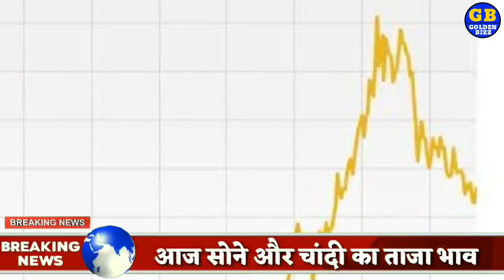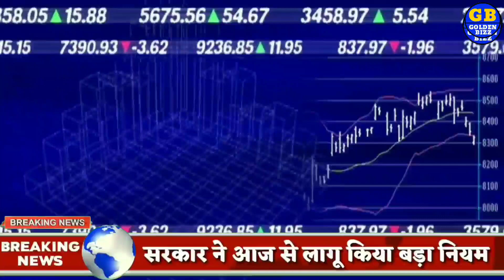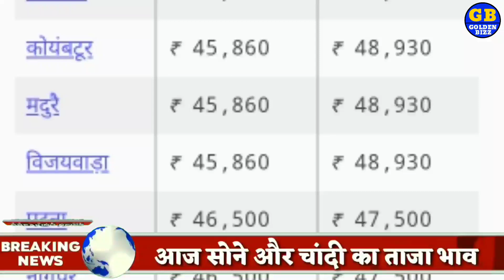आज 21 मई जाने कितना सस्ता हुआ सोना और चांदी| 22k 24k कैरेट गोल्ड प्राइस gold silver rate Aaj sone ka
About the Channel: Golden Bizz is a one-stop destination in the digital world for business minds and for people who want brief analysis of business.The channel provides you the latest in the world of business from India and across the globe. Golden Bizz provides you all the latest updates and information from the business fraternity whether it be business news,stocks,property,mutual funds,automobiles,gadgets,bullion market,investment tips from experts and tax related issues.

aajkabhav Sona gold goldenbizz goldenindia sonakharide Topics:- Gold-Silver,आज_सोने_चांदी_का_भाव_क्या_है,Gold reached its highest level, सोना पहुंचा अपने उच्चतम स्तर परआज सोने चांदी का भाव क्या है,Today silver price,Today Silver rate,Today Gold rate,Today gold price,What is the price of gold today?What is the rate of gold today?What is the rate of gold silver

aajsonekabhav sonekabhav goldenbizz sonekabhav Sona goldenbizz goldenindia breakingnews सोना चांदी के भाव| Today Gold Rate India| Gold Rates| Aaj Sona Chandi Ka bhav Gold Rate Today : Gold Price Today All Over Major Cities GoldPriceToday, TodayGoldRate,

 1 tola gold ka bhav, 1 tole ka rate, 1 kilo chandi ka rate, 10gm gold ki kimat, 10 gram gold ki rate, 1 kg chandi ka rate, 1 kg chandi ka bhav, 1 kilogram chandi ka rate, Sona chandi ka bhav, Sona chandi ka bhav aaj ka, Silver Price today in Rajasthan, Silver Price today in India, Sona chandi ka kya bhav hai, Today gold rate 22 & 24 carat What is gold price today? What is 22k gold price today? 22ct gold price today, Today gold rate in bhilwara, Gold price in India today, Gold rate per gram today, 1 gram gold rate in India today, Silver price today,